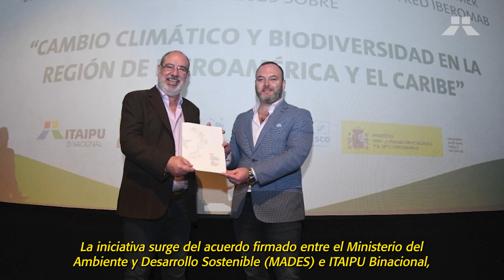InformeDeGestión 🌳 Medio Ambiente